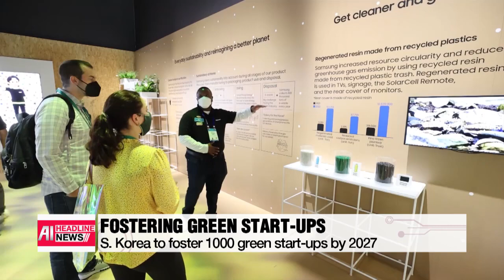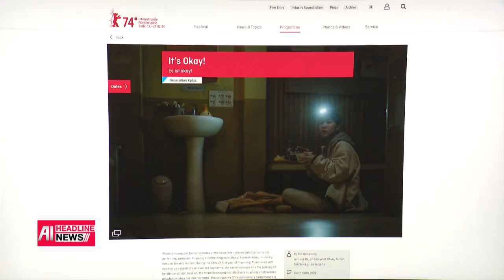[FULL] AI HEADLINE NEWS 16:00 (2024-02-26)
▪ [AI] Healthcare standoff set to intensify as more doctors plan to join strike

▪ [AI] S. Korea to foster 1000 green start-ups by 2027

▪ [AI]  Prices of public services up 2.2% y/y in Jan.: Statistics Korea

▪ [AI] 31,000 Ukrainian soldiers have died during two-year war: Zelenskyy

▪ [AI] Director Hong Sang-soo wins Silver Bear Grand Jury Prize at Berlinale